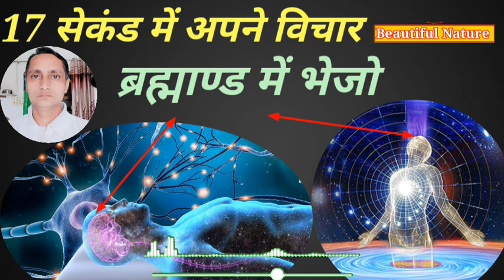17 सेकंड में अपने विचार ब्राह्मण में भेजो | the power of universe | subconscious mind